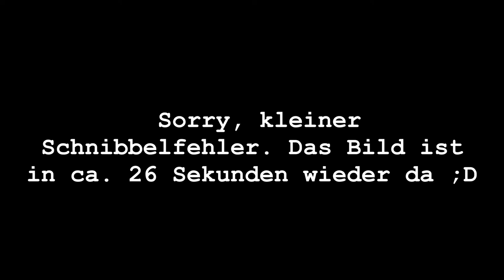Generation Facebook - Gedanken und Verwirrung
Hier könnt ihr uns erreichen =)

Tim Walther

stephen richards

PapafiotMusic

Musikhalde

longzijun

Geemee

and

Ingame Music/Radio/Sounds